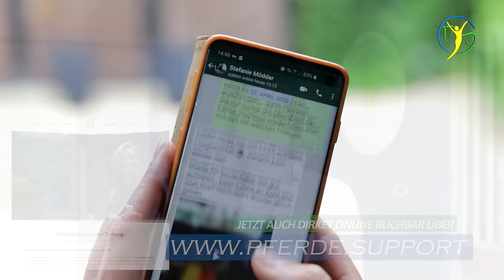Kinderpony hat massive Probleme - Kann Soraja noch geholfen werden?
Beim Kinderpony Soraja wurde massive Probleme festgestellt. Die kleine Stute kann weder aufgetrenst noch verladen werden und wurde daher zu Ariane Telgen auf Hof Eicheneck gebracht. Die tierärztliche Untersuchung brachte massive Probleme zum Vorschein. Kann das Training von Soraja dennoch erfolgreich abgeschlossen werden?

▬ Social Media  ▬▬▬▬▬▬▬▬▬▬▬▬▬